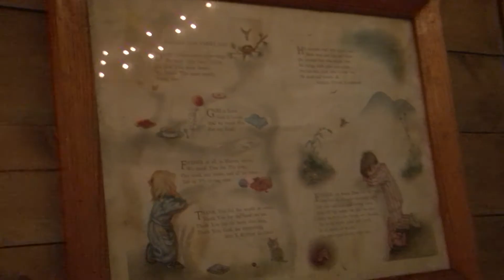Merry Bloody Christmas (2014) HD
Factory Digital Filmmaking Program at DEC
3rd Semester Short Film
Written and Directed by Robert Warfield Rackley
Shot and Cut by Elias Socrates
Starring Brian M. Jones